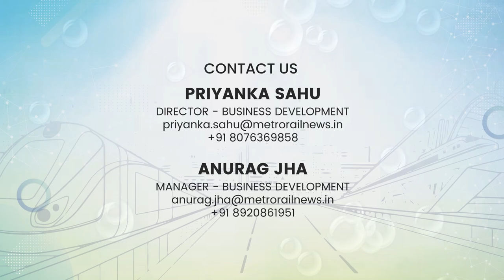Mr. Nishunk Garg, Project Director at Kinet shares insights on InnoMetro 2024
We sincerely thank Mr. Nishunk Garg, Project Director at Kinet for being part of the 4th edition of InnoMetro and appreciating its global platform which brings all the key stakeholders under one roof.

Mr. Garg shared valuable insights and also gave a brief about upcoming Vande Bharat train variations.

InnoMetro remains committed to serving the metro and railway industry by providing high-quality conferences and exhibitions.

Join us for InnoMetro's 5th Edition which will take place on 21- 22 May at Pragati Maidan, New Delhi.